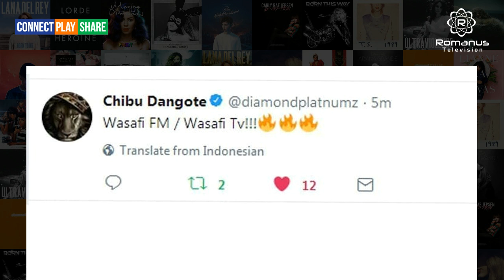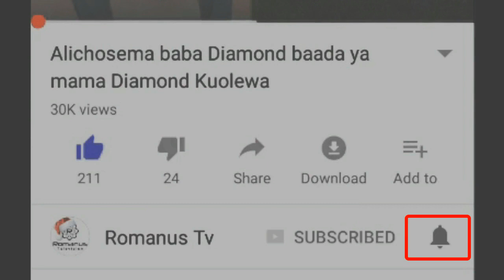Diamond Platnumz atangaza ujio wa Wasafi Fm & Tv